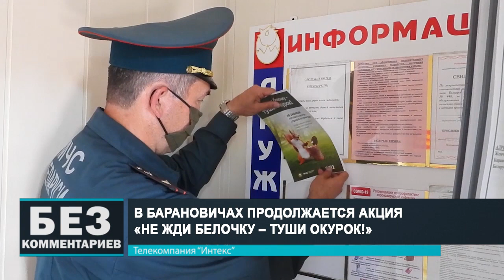Без комментариев. 30.06.21.